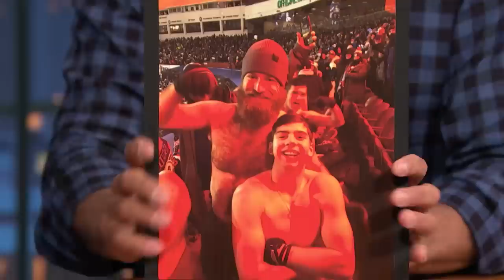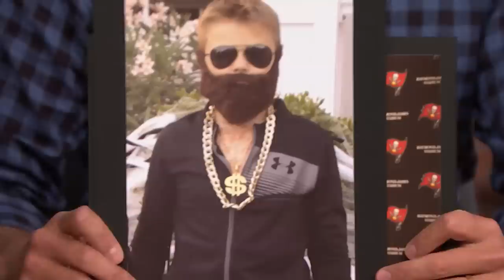Ryan Fitzpatrick Talks Thursday Night Football, His Fans and Being a Father to Seven Kids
Ryan Fitzpatrick talks about his pivot to sports commentary after 17 years in the NFL, being a father to seven children and his variety of fans.

Ryan Fitzpatrick Talks Thursday Night Football, His Fans and Being a Father to Seven Kids - Late Night with Seth Meyers